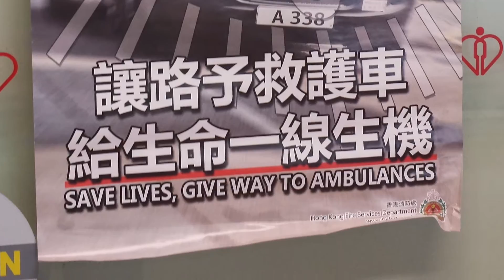Hong Kong Study Tour 2014 - Victoria University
10 Students from Victoria University were chosen to travel to Hong Kong to further their knowledge in emergency medicine. (specifically paramedics)

This included:
- 4 Days at the International Conference of Emergency Medicine
- 2 Days placement with the Hong Kong Ambulance Service
- Tour of the St. John Ambulance Service
- Tour of the Prince of Wales Hospital

Cultural Experiences:
- Temple Street Market, Stanley Market, Fish Market and Ladies Market
- Giant Buddha
- Vegetation Lunch at Po Lin Monastery
- Victoria Peak

It was an incredible experience!